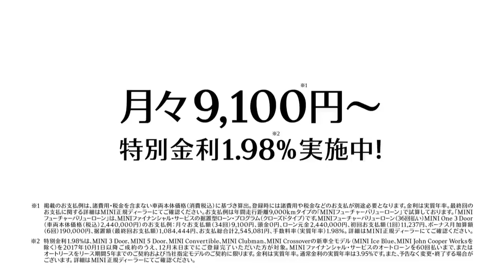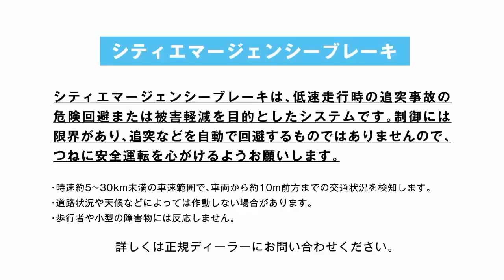Sound Logo Compilation: Automotives/Cars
This is dedicated to Power House Cebu PH.